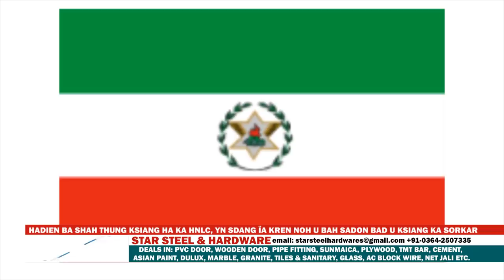HADIEN BA SHAH THUNG KSIANG HA KA HNLC, YN SDANG ÏA KREN NOH U BAH SADON BAD U KSIANG KA SORKAR